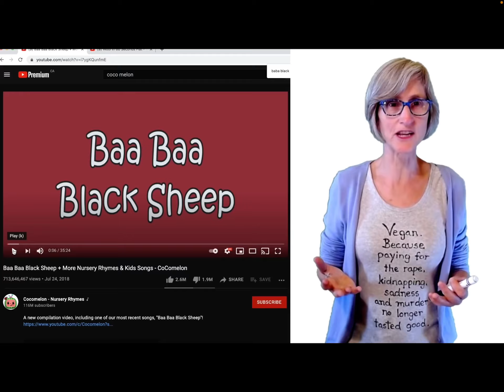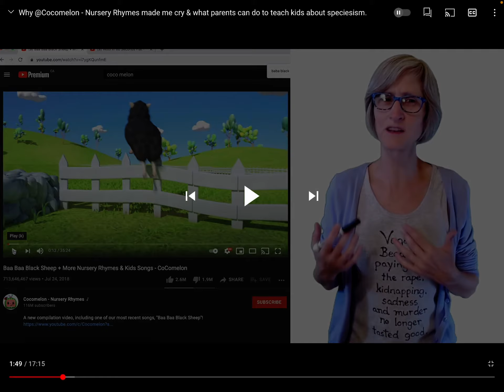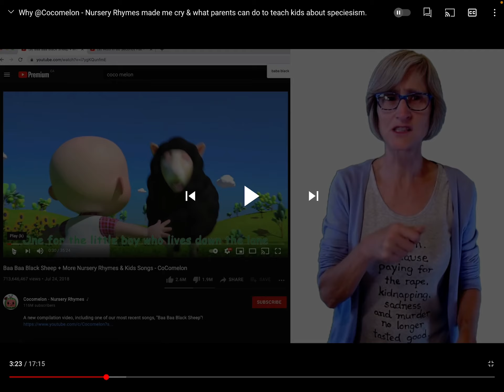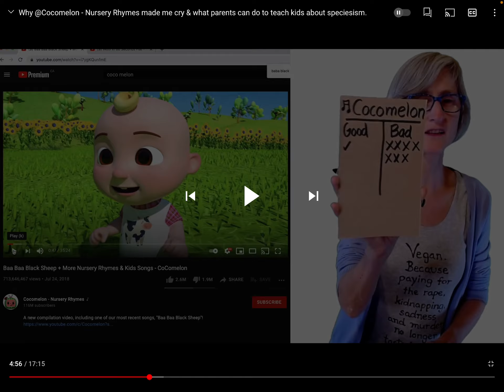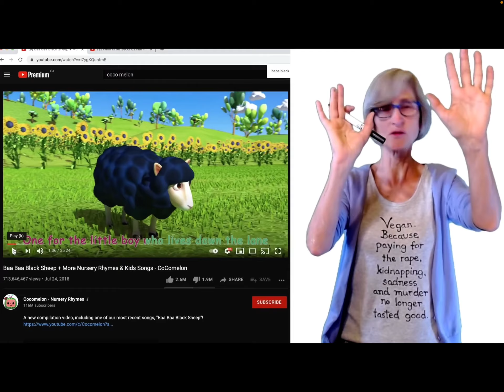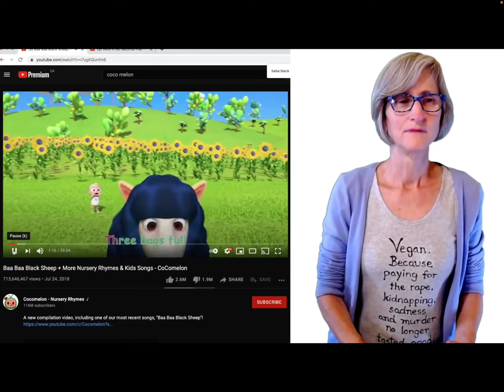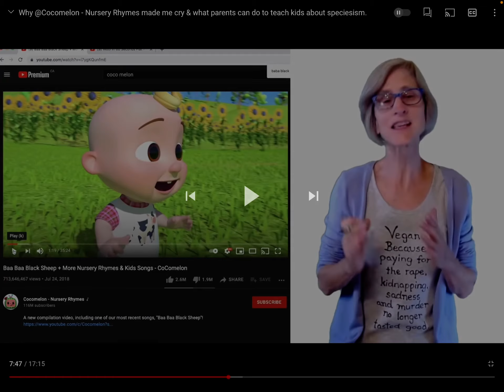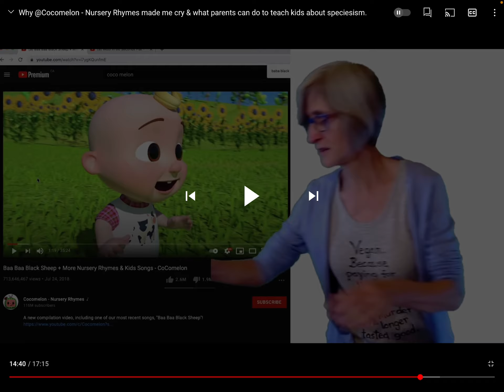That vegan teacher 😲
Hope you enjoyed like for more vegan teacher vids